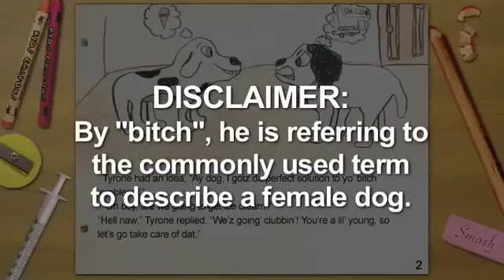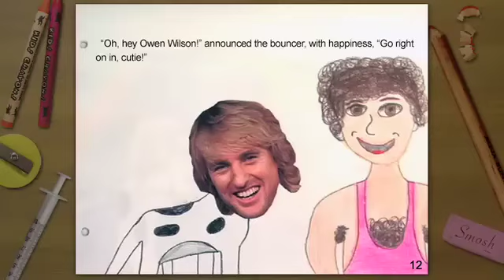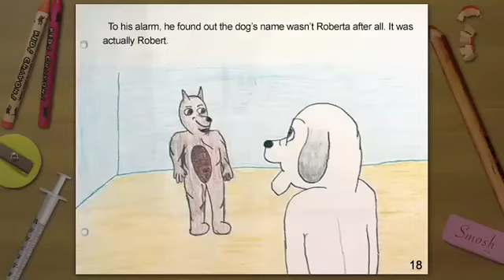Smosh - Sparky Goes to a Club